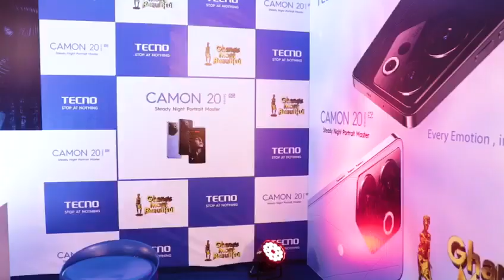Crowning moments and picture-perfect memories at GMB2023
Week 1 'Star Performer' Selorm of the Volta Region and Nurah of the Northern Region is fulfilling a true beauty queen's essentials with CAMON20Series